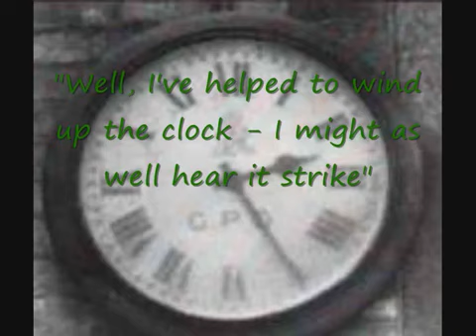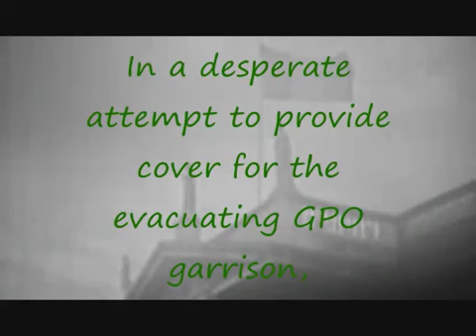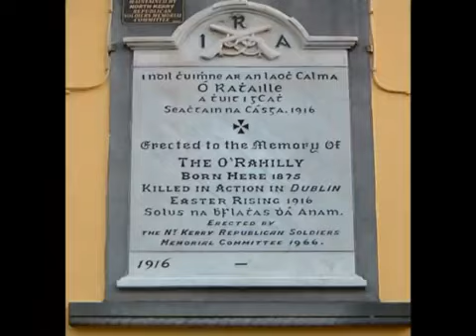The Dying Rebel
Tribute to 'The O'Rahilly' sung by the legendary, Kathleen Largey.

Author Unknown

The night was dark, and the fight was over,
The moon shone down O'Connell Street,
I stood alone, where brave men perished
Those men have gone, their God to meet.

My only son was shot in Dublin,
Fighting for his country bold,
He fought for Ireland, and Ireland only,
The Harp and Shamrock, Green, White and Gold.

The first I met was a grey-haired father
Searching for his only son,
I said "Old man, there's no use searching
For up to heaven, your son has gone".

The old man cried out broken hearted
Bending o'er I heard him say:
"I knew my son was too kind hearted,
I knew my son would never yield".

The last I met was a dying rebel,
Bending low I heard him say:
"God bless my home in dear Cork City,
God bless the cause for which I die."